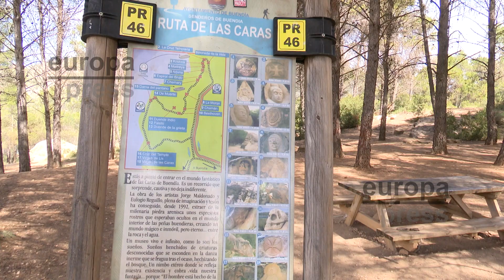Religión, mitología y misterio recorren entre pinares la Ruta de las Caras de Buendía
La religión, la mitología y el misterio se dan cita en la conocida como Ruta de las Caras, ubicada en el municipio conquense de Buendía, a orillas de su pantano, donde entre pinares se pueden recorrer diferentes esculturas esculpidas en piedra caliza de todo tipo de tamaño y condición.